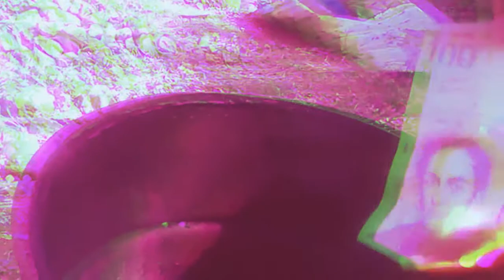[FREE] Trap Beat Type xxxtentacion x Lil Pump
This beat is totally free.

Made In Venezuela :D